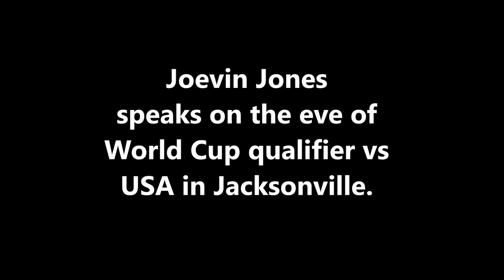Joevin Jones talks about his double and looks ahead to US clash tomorrow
Interview with Joevin Jones in Jacksonville. - TTFA Media TV